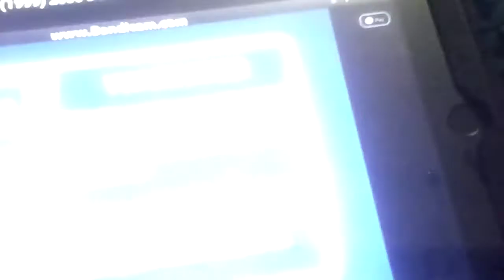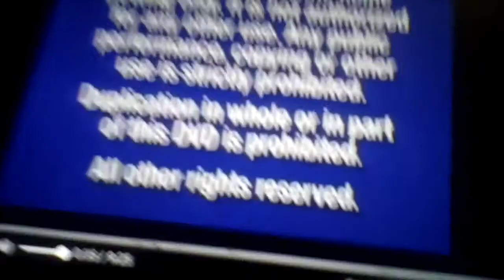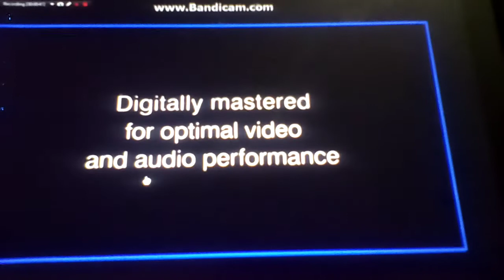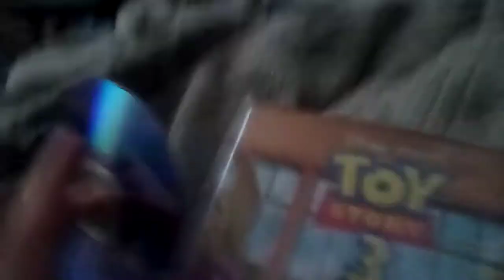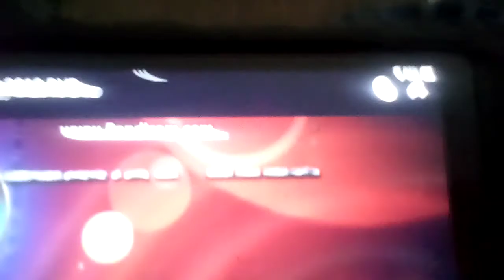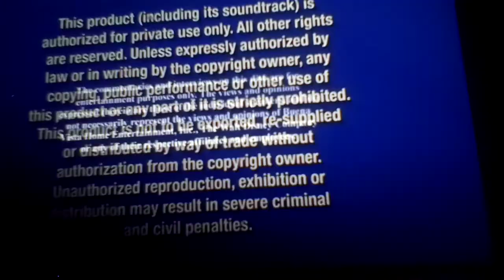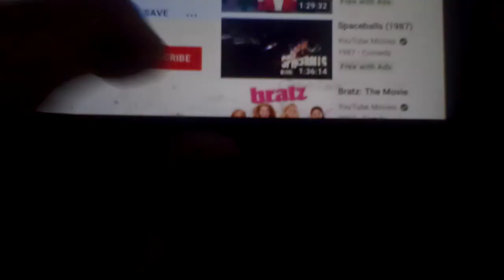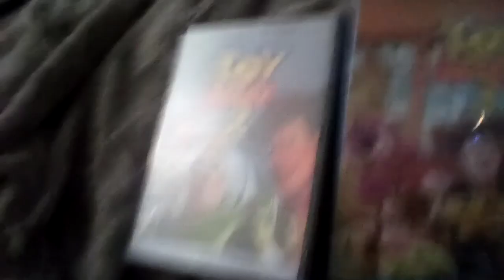Double Feature DVD Opening #2 (DVD Player)